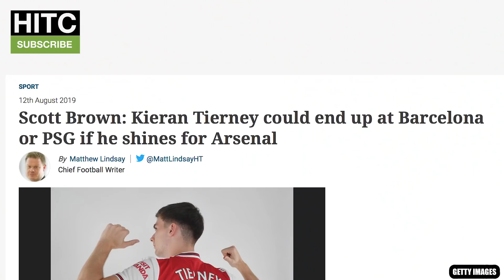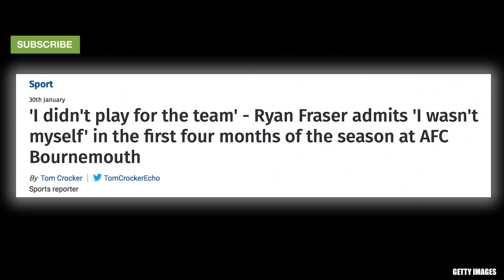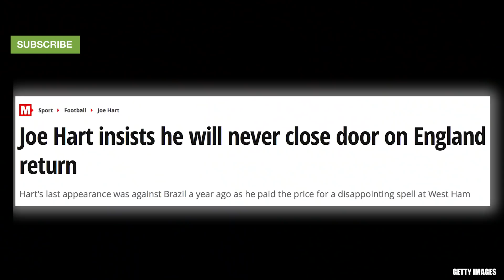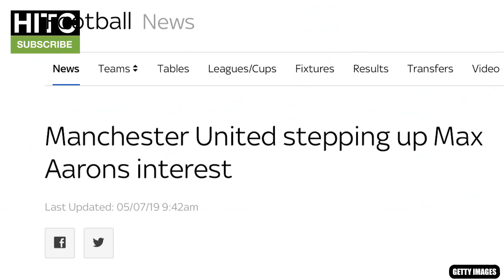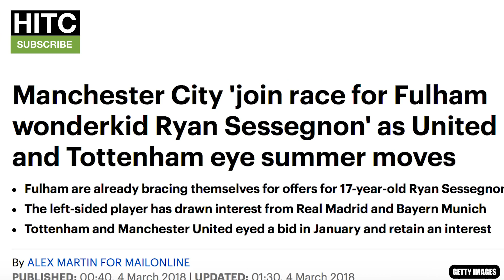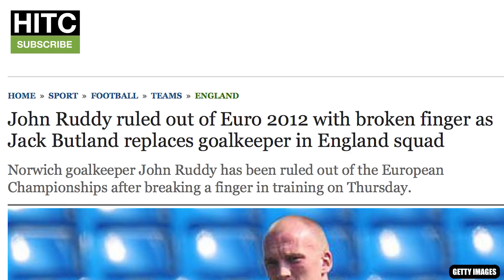YOUR Player Who Has RUINED Their Career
The Irish Guy takes a look at every Premier League club and finds which player has ruined their career this season.